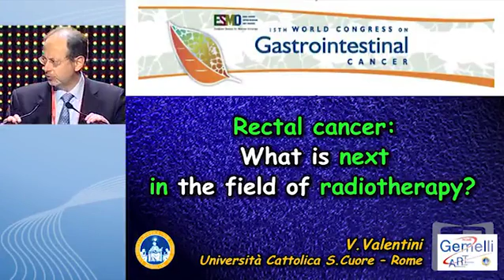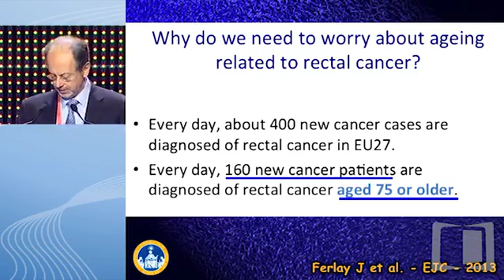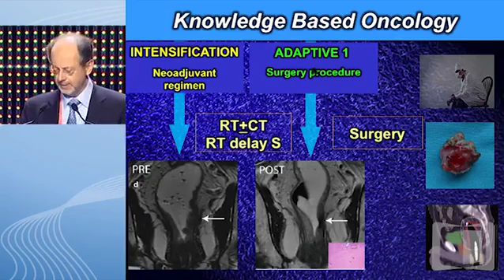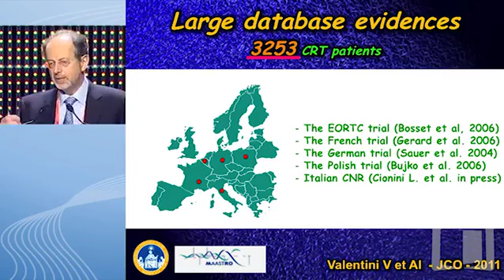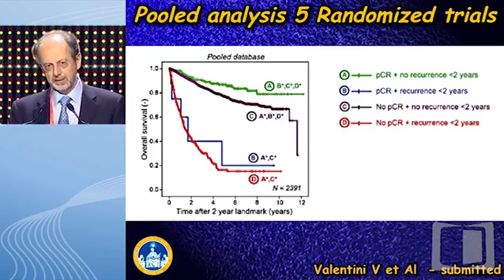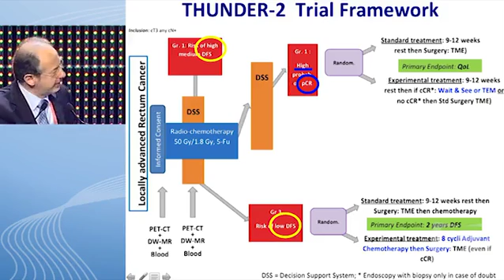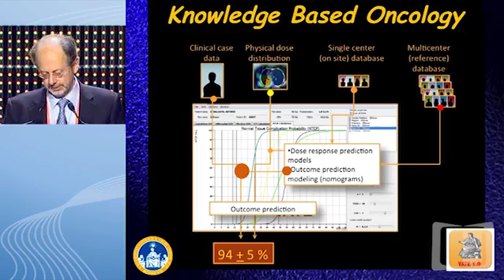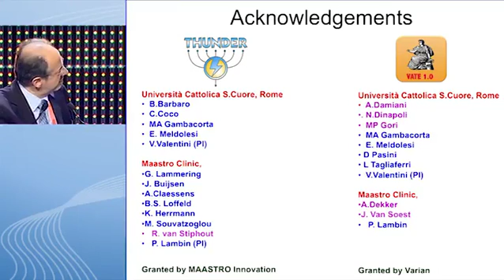Rectal cancer: What is next in the field of radiotherapy?